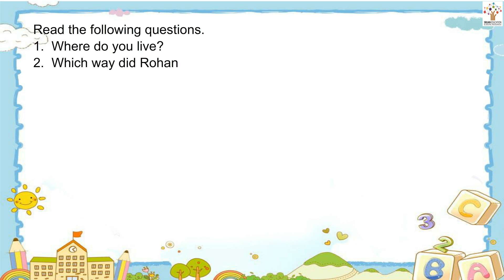Wh Questions: Who, What, Where, When, Why, Which, Whose and How - Grammar | Activity I Animated